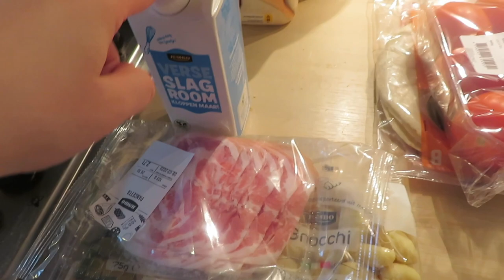Weekboodschappen haul! • Weekmenu #9 | Mariliza Pauwels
Ik neem jullie weer mee door alle boodschappen die ik deze week heb opgehaald bij de Jumbo. Ik heb weer gebruik gemaakt van het pick up point voor het bestellen van mijn weekboodschappen.

Wil je alles op je gemakje terug lezen of links naar de recepten?